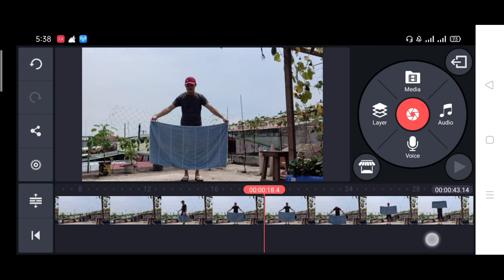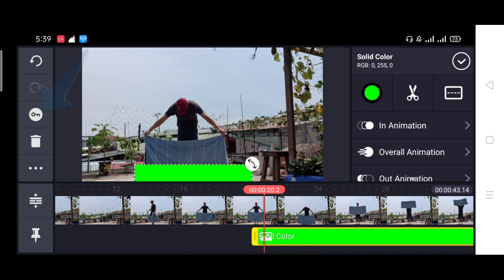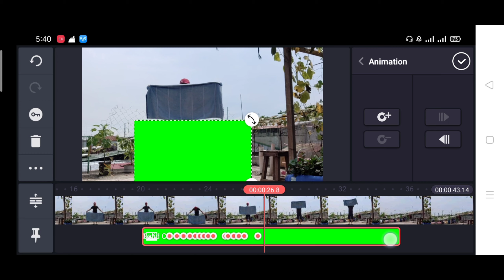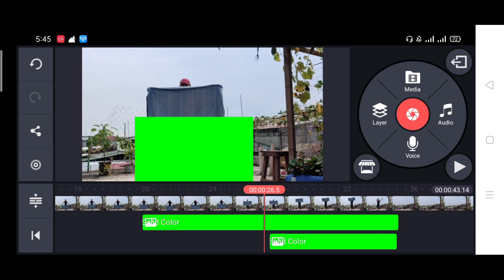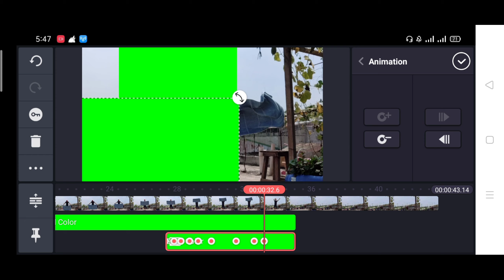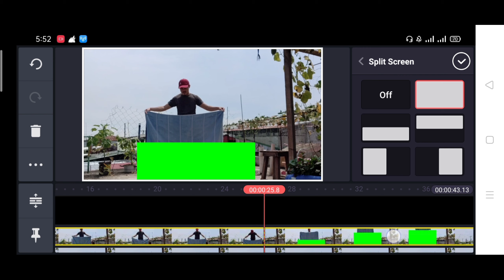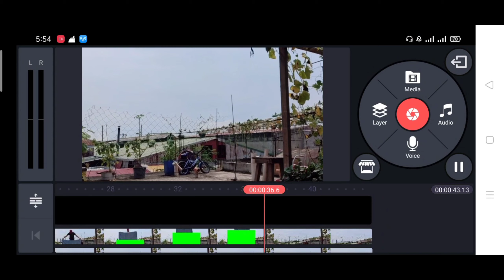magic towel disappearing tagalog version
# magic towel appear disappearing tagalog version
tutorial ito sa isang tricks na pwede magamit sa isang content ng isang scene.

this channel discuss and provides and lesson include tutorial tips related download process and tutorial learning

katalakayan tv